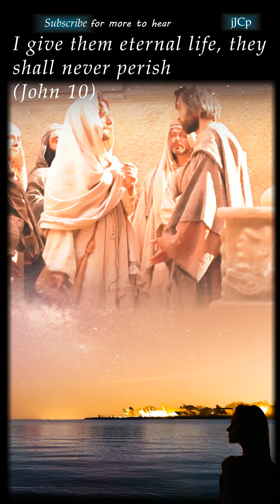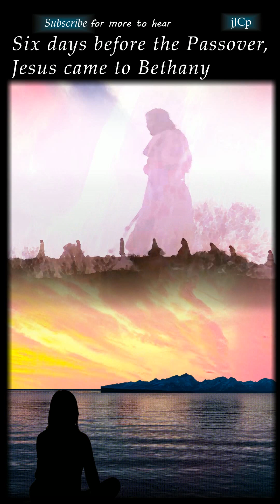[ PRAISE ] Hillsong - Rise //Worship Song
• Jesus Message For You Today
• Jesus's Message For Me
• Jesus Jesus Message
• Urgent Message From Jesus
• Jesus's Message For You
• Jesus Message
• Jesus Message
• Jesus's Message
• Message for Jesus
• Jesus Thought
• Lord Message
• Jesus Says to You
• Urgent Jesus Messages
• Low Of Attraction
• Jesus Helps
• Jesus Christ
• Faith quotes
• Bible Quotes
• Jesus Says
• Joel Osteen
• Jesus Message For Me
• Jesus Message For You
• Jesus's Message Today
• Jesuss Message Today For Me
• Jesus Message For Me Today
• Christian Motivation
• Jesus's Love letter
• Message Of Jesus
• Jesus Message Torat
• Jesus's Message For You Today
• Jesus Thought
• Jesus Quotes
• The Lord Helps
• Bible Jesus Quotes
• Jesus Says To Me
• Bible Message
• Motivational
• Jesus's Says To Me
• Faith Quotes
• Jesus Word

message from Jesus today
message from Jesus today for me
message from Jesus ringtone
message from Jesus pick a card
message from Jesus young
message from Jesus for you today
message for me
msg Jesus song
letter from Jesus song
Jesus still works today
does Jesus speak today
Jesus speaks today
Jesus speaks today bible
Jesus's pray today shorts
Jesus's pray today hindi
Jesus said today
Jesus says now
Jesus message video
The Father
Jesus message ringtone
Jesus message short
Jesus bless
Jesusly quotes
Jesus is real
Jesuss love letter
power of affirmations
obey Lord
Jesus message 2023
who is the Holy Spirit
divine power of Jesus
angelic blessings
abundance Jesus blessings
universe gift
bible verses for sleep
bible scriptures